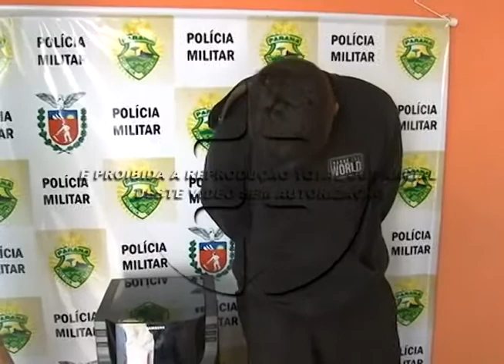Mulher adquire celular furtado e é presa por receptação. 22-05-15